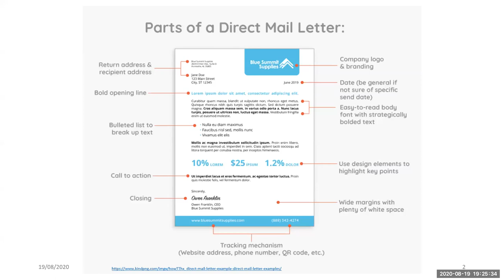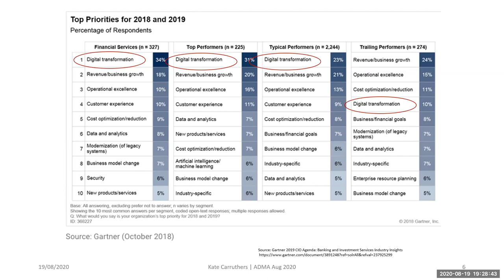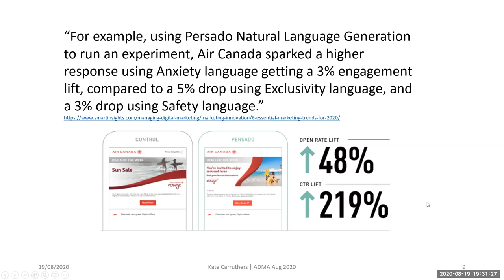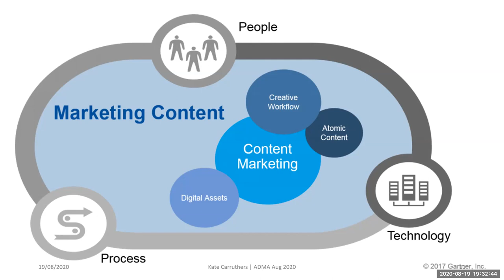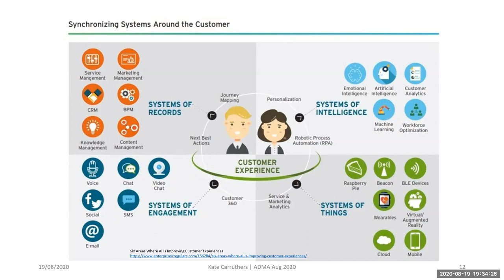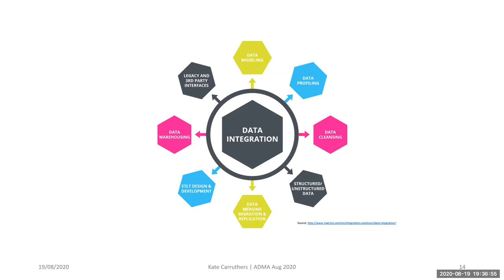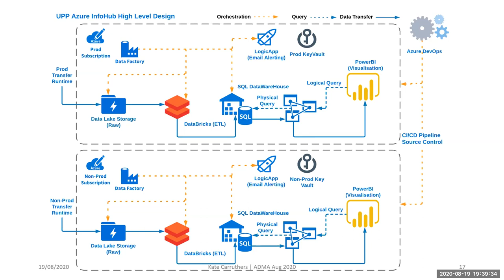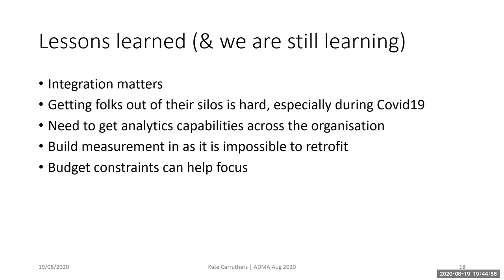Data and Digital Transformation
ADMA talk Aug 2020